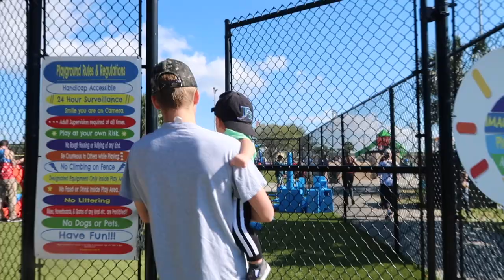OUR LAST DAY AS A FAMILY OF 3! (emotional)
2 days util delivery day!! Excuse me while I go cry. We are so excited & cant wait to share this journey with all of you! Xoxo